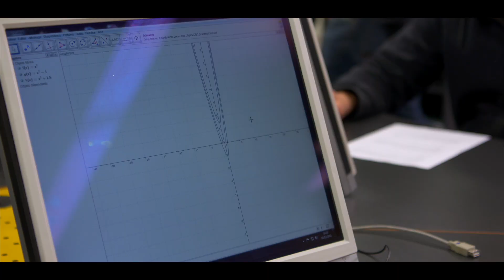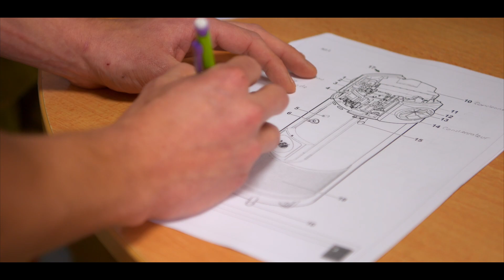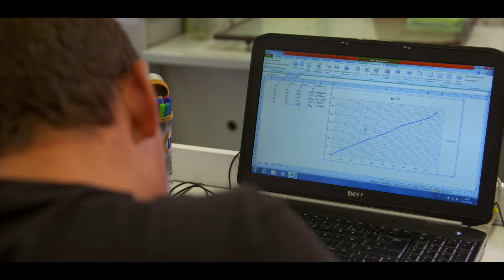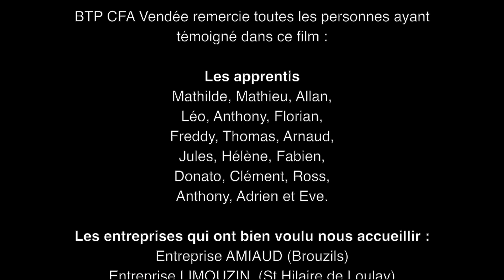BTP CFA - Les Acteurs de l’apprentissage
Séquens s’est immergé au cœur du BTP CFA afin de mettre en lumière l’apprentissage des savoir-faires dans le milieu du BTP. Ce film présente la structure et ses formations par les enseignants, mais surtout, par ses apprentis.  Les témoignages des apprentis est un vrai plus !